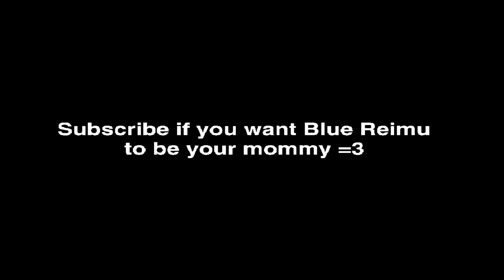Blue Reimu Fans Be Like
Touhou Blue Reimu Fans Be Like